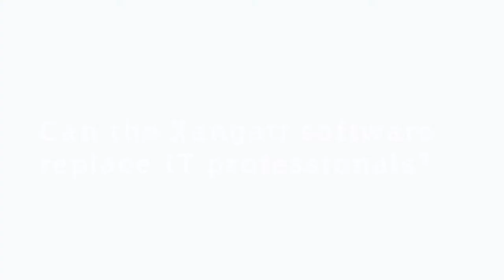Xangati wants to predict the future (of your servers)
Xangati is an American company that that provides service assurance software for enterprises and service providers, operating in virtualized data centers and now hybrid cloud environments.

In the video above Atchinson Frazer, Chief Marketing Officer at Xangati, explains how the software works.  He says choosing the right approach to monitoring is increasingly important as more organizations are deploying hybrid infrastructure that combines multiple cloud providers. In such cases, IT administrators can be facing hundreds of alerts, the issue the company is trying to solve through application of machine learning and predictive analytics.